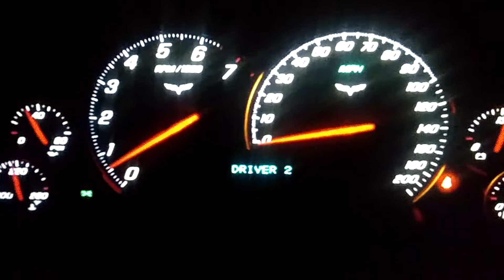Chevy corvette starting up